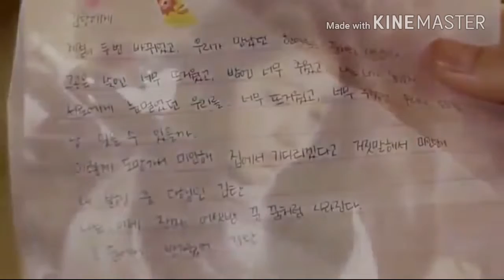Bas tera hi ●Render kapoor Anushka sanju hd full /songs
Yojo khan boliwood star